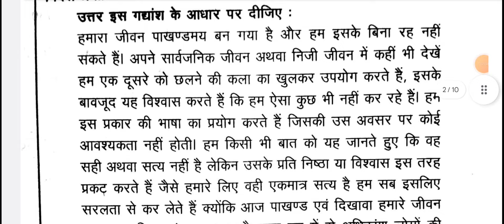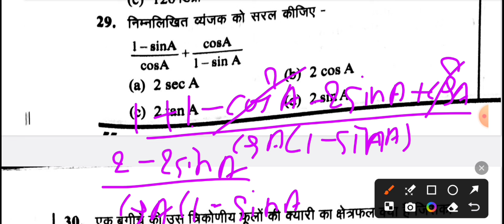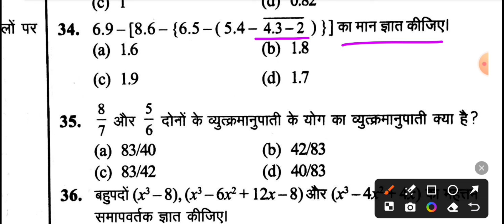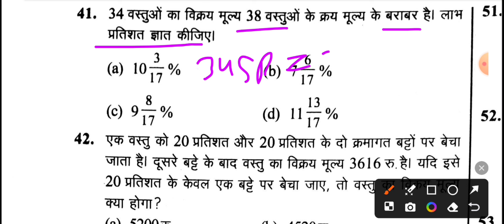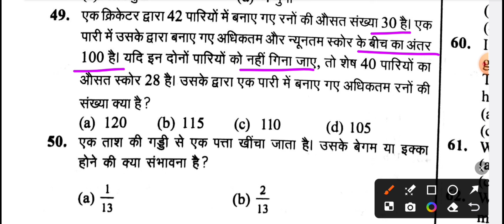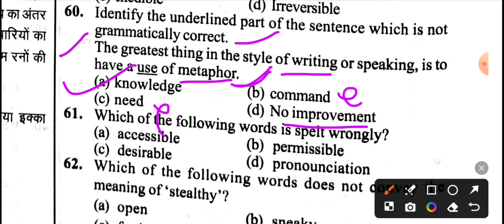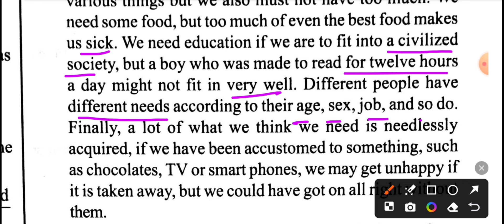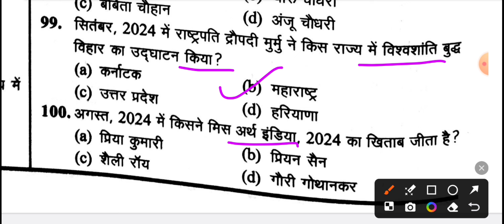घटना चक्र टोह बुक फुल प्रैक्टिस सेट -6 2024 ALLAHABAD HIGH COURT GROUP C, D STONO DRIVER, EN.HI.M GK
ghatna chakra bhoot to practis set -6 Allahabad High Court group Si group Di steno driver
GS practice set Allahabad High Court group C group D
samanya Gyan practis set -6 Allahabad High Court group Si group D
steno GS practis set group Di group Si
Allahabad high court ful practis set 6 GS GK English math
to ghatna chakra practis set Allahabad High Court GK GS math
samanya Gyan practis set Allahabad High Court group Si
JD science classes
JD sir
Hindi practice set group D Allahabad